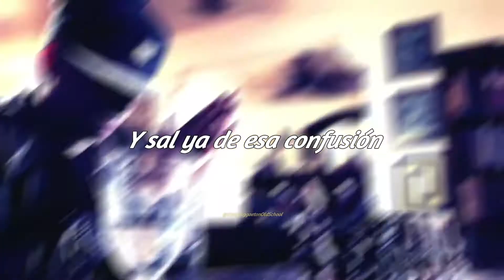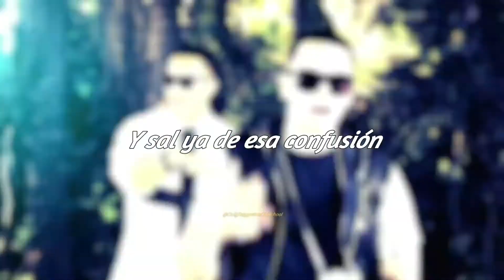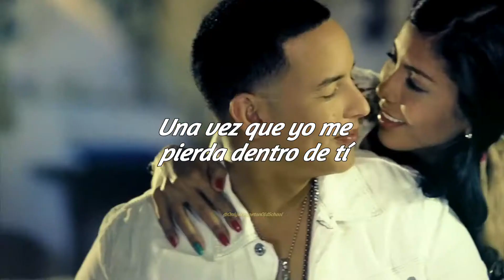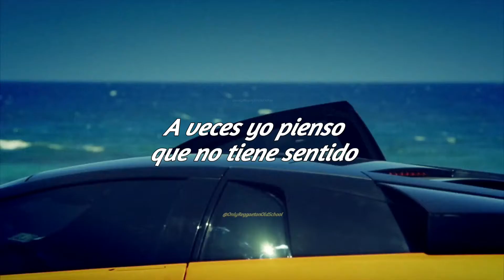El Amante (Letra) - Daddy Yankee Ft. J Alvarez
Daddy Yankee Ft. J Alvarez - El Amante (Letra)
Album: Prestige